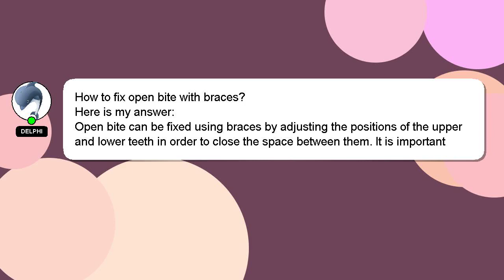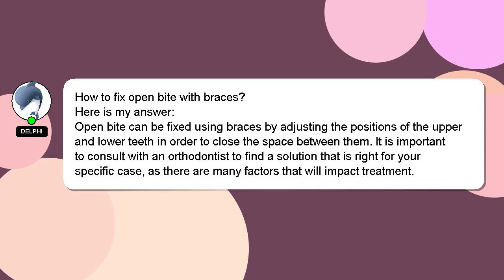How to fix open bite with braces?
Let me give you a brief introduction of who I am, Hello, I am Delphi. Let me help you get the answers you need to your questions. - How to fix open bite with braces?

Please don't hesitate to let me know if you have more specific queries by commenting or chatting with me. Providing an answer will be acknowledged and appreciated with a 'heart' from me.

*2 What we are experimenting :*